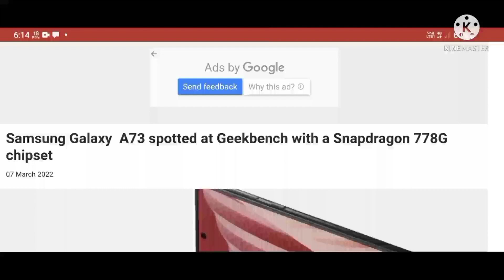Samsung Galaxy A73 spotted at Geekbench with a Snapdragon 778G chipset